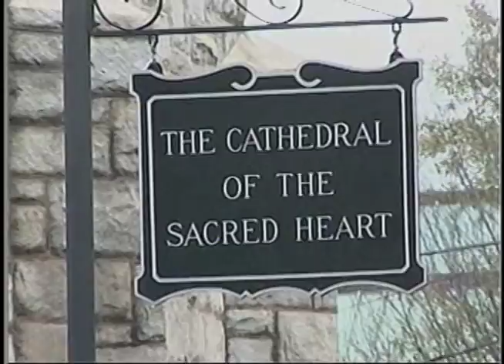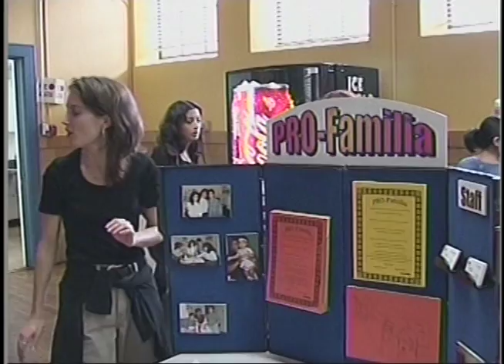Vamos A Conversar - Servicios De Salud - CDN-TV 2002